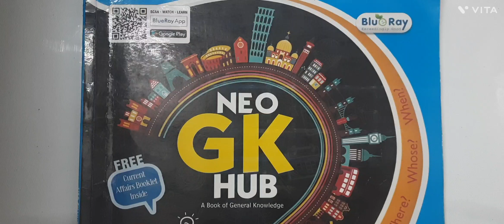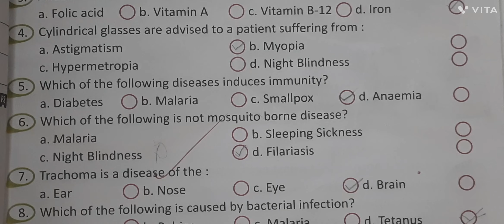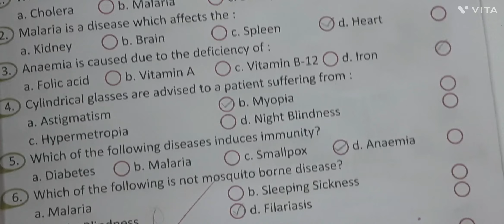Class 5 th // CBSE // Gk //9.Human Ailments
Class 5 th // CBSE // Gk 9. About Some Good Manners

Class 5 th // CBSE // Gk syllabus

Class 5 th //English Reader syllabus

Class 5 th //English Grammar syllabus / इंग्रजी व्याकरण / इंग्लिश ग्रामर

Class 5 th // अभिजात मराठी / १. प्रेमळ परिवार / premal parivar / कविता poem

Class 5 th // अभिजात मराठी // मराठी syllabus

Class 5 th // Social study Syallbus // SST

Class 5 th // Science Syallbus

If you like our channel please Subscribe It and dont forget to press bell icon ,so that you will get notified that we have uploaded a video and आल्सो like ,share  and comment that you like our channel